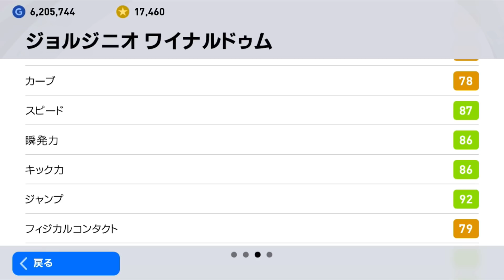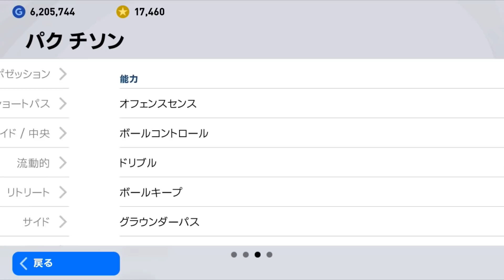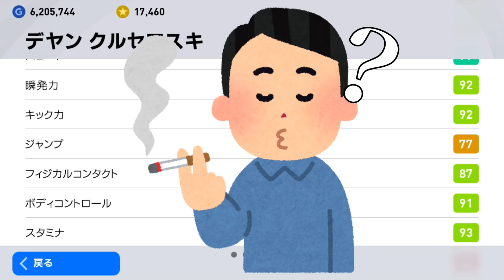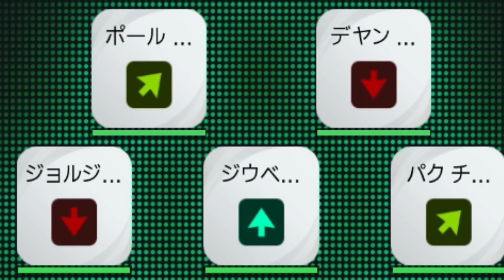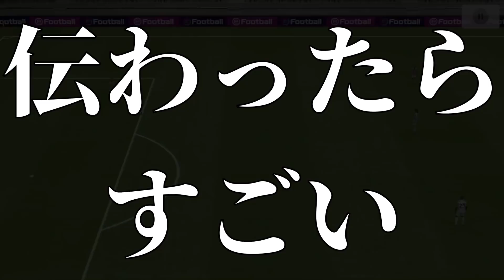マンチェスターユナイテッドアイコニックと国代表FPを使い回した結果【ウイイレ2021アプリ】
【本日の出走馬】
（IMマンU）
パクチソン、スコールズ
（国代表週間FP）
クルセフスキ、パヴァール、ワイナルドゥム

最近自分が食べ物でもの例えてる時はだいたいお腹すいてる時ってことがわかった